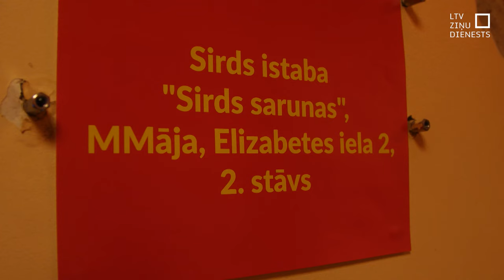Sirds veselībai uzmanību pievērš ar mākslu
Šodien atklāta sirds veselībai veltīta mākslas kompozīcija – Sirds sarunas. Ar mākslas darbu mudinās iedzīvotājus pievērsties sirds veselībai, par to domāt un rūpēties. Latvijā ir viens no zemākajiem veselīgi nodzīvoto mūžu ilgumiem Eiropas Savienībā. Sirds un asinsvadu saslimšanas Latvijā ir galvenais slimību veids un pacientu auditorija kļūst aizvien jaunāka.